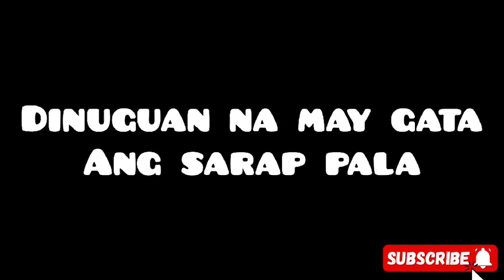Dinuguan Na May Gata, Ang Sarap Pala | Jon & Memeh